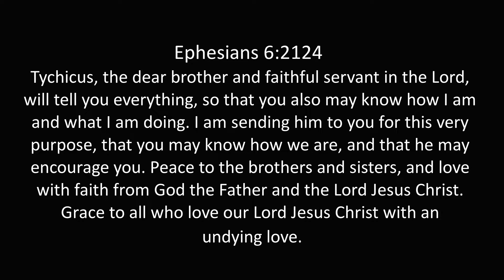T4TD Ephesians 6:21-24 Encourage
We all need friends like Tychicus!